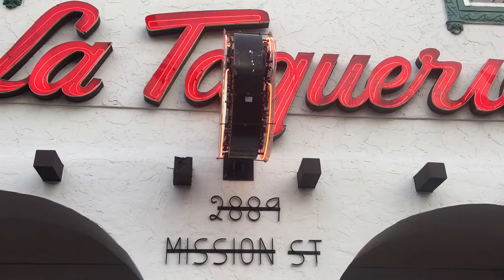La Taqueria |Review| The Best Burritos and Tacos in San Francisco CA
Reviews by Cassandra with An Attitude

By Pete Dombrosky @Pete_Dombrosky

This no-frills taqueria is home to the best burrito in America. The Mission-style burrito has a
healthy dose of meat, cheese, beans, homemade hot sauce, salsa, and no rice. The place has been
around for 40 years and if the daily long lines are any indication, they're doing something right.
Ask for your burrito "El Dorado-style" to get your rice-less bundle of joy thrown on the grill until
the outside is golden brown and the inside has melted to perfection.

Featured In

San Francisco's Best Burritos, According to Bay Area Chefs We Love
The 15 SF Restaurants You Need to Eat at Before You Die
The 13 Best Tacos in SF
Where to get 31 SF dishes your hangover desperately needs right now

37.7749° N, 122.4194° W